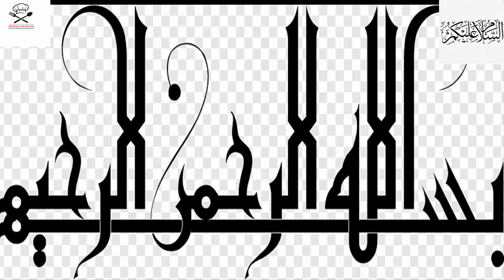Namkeen Ghoshat | Easy Make At Home | Cooking With Samina | Thanks for Subscribe Like Share and Com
namkeen gosht is a dish that originated in which city